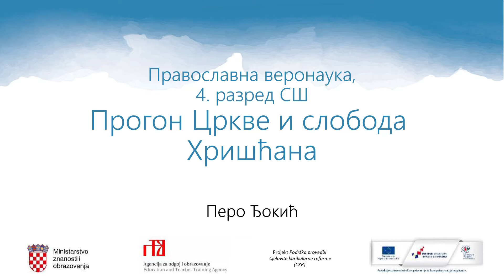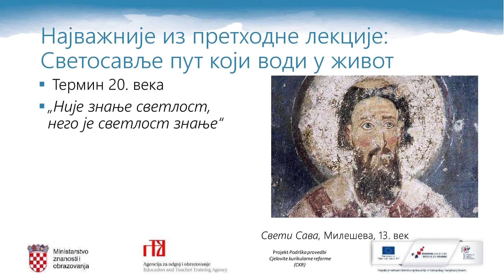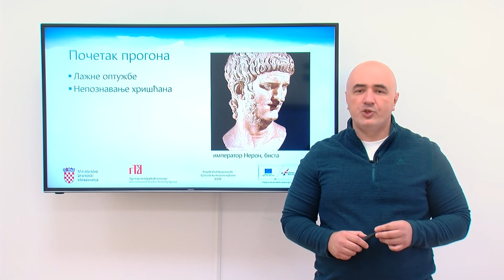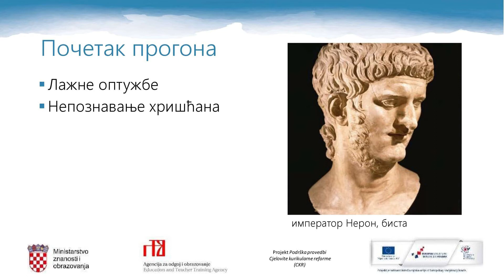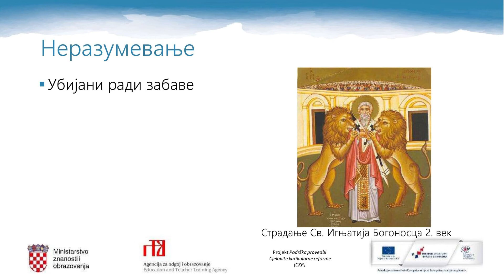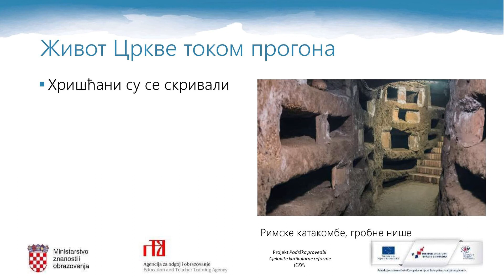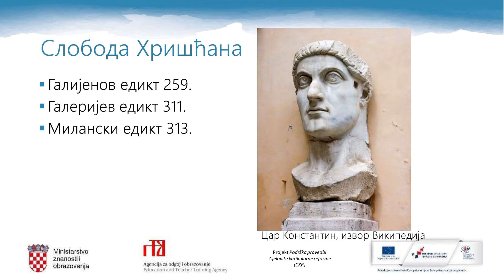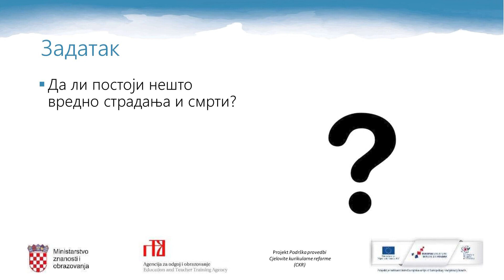Pravoslavni vjeronauk, 4. r. SŠ - Progon Crkve i sloboda kršćana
Autor: Pero Đokić